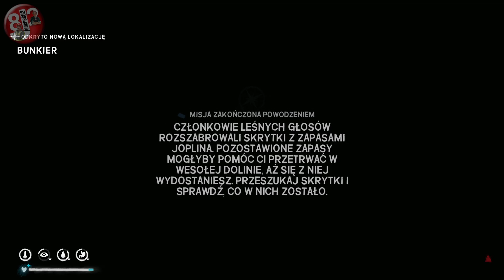[#10] The Long Dark - Wintermute - Episode 3 - Gdzie ten bunkier?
Podoba się?

Jeśli chcesz mnie DOBROWOLNIE wspomóc finansowo lub jakimś prezentem, to możesz to zrobić tutaj: